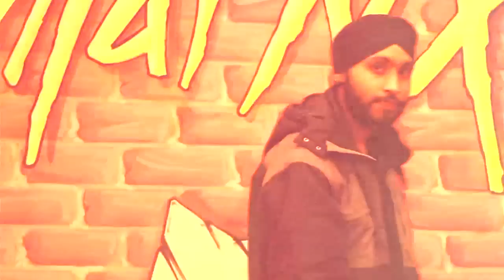Main Chala - Gaurav and Himanshu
Music Director - Gaurav and Himanshu
SInger - Gaurav Singh
Lyrics - Gaurav and Himanshu
Addtional Lyrics - Manish Raikwar
Video - Pradeep Gosain
Rap - Rapper SINGH aka Harry SINGH